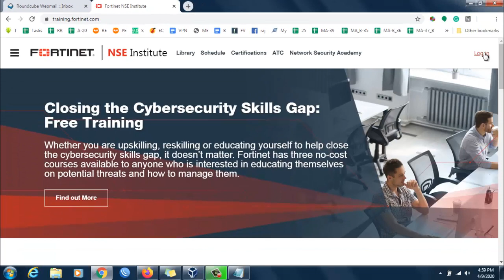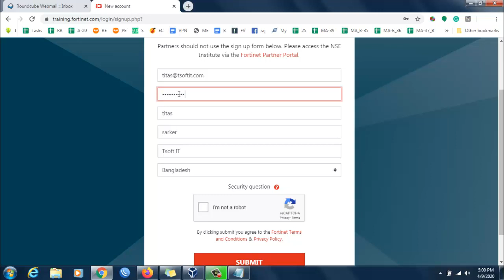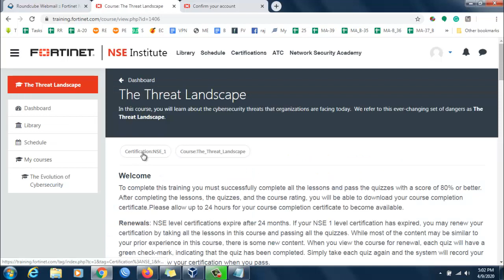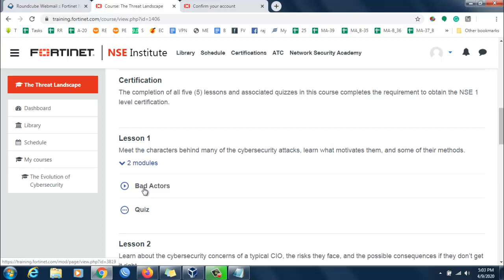How to get Fortinet certification? Free of cost